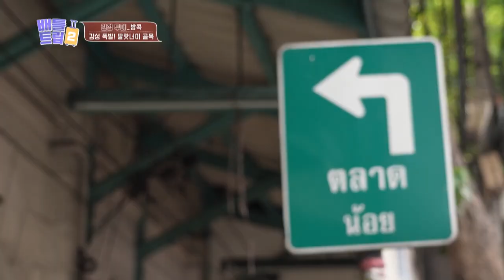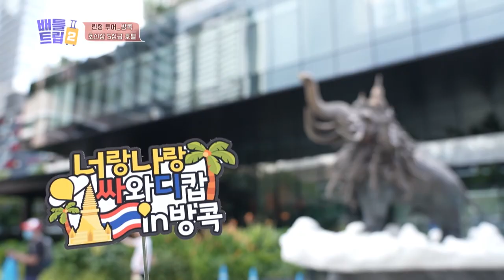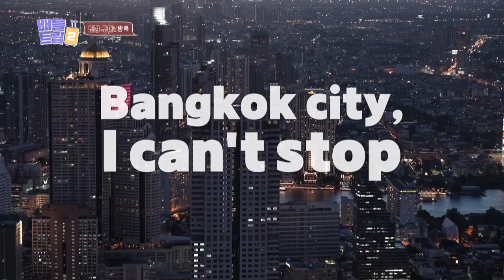Five-star boutique hotel with 74th floor rooftop🌆[Battle Trip Season 2 EP02] | KBS WORLD TV 20221125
Fri 06:00 | Re-run : Fri 12:40, Mon 07:15 (Seoul, UTC+9)